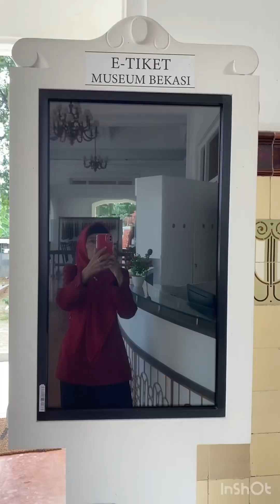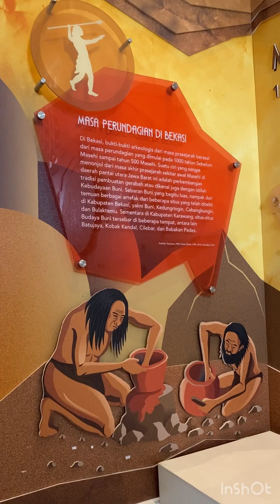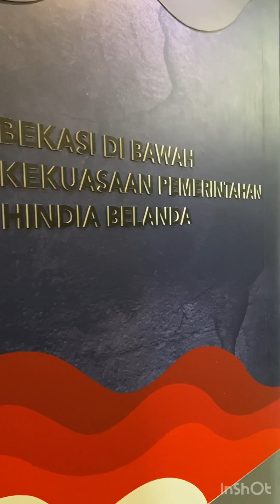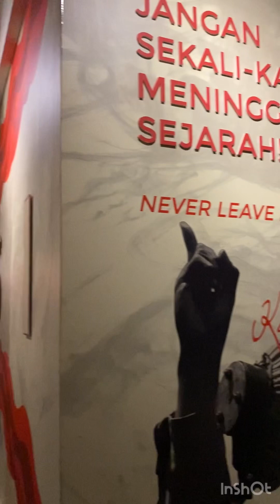GRATIS Berkunjung ke Museum Gedung Juang 45 Tambun Bekasi 2023